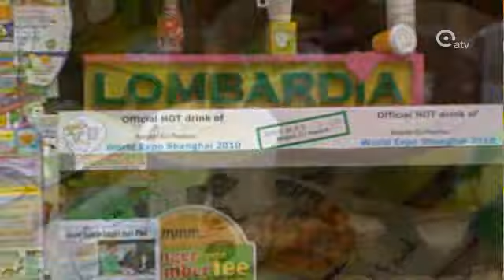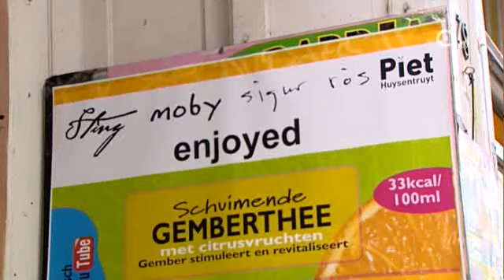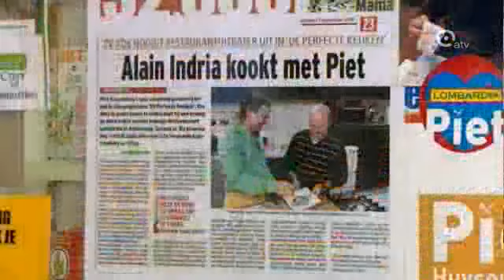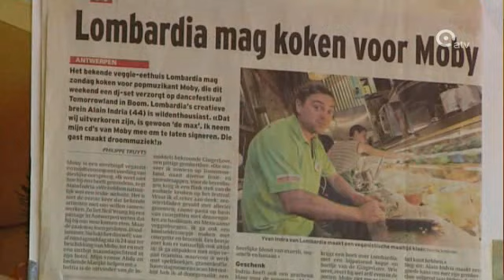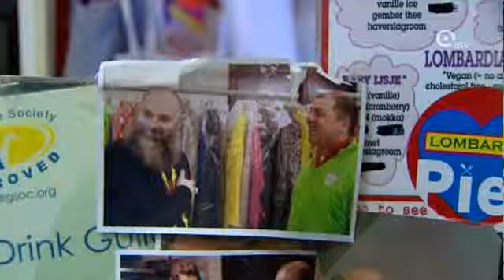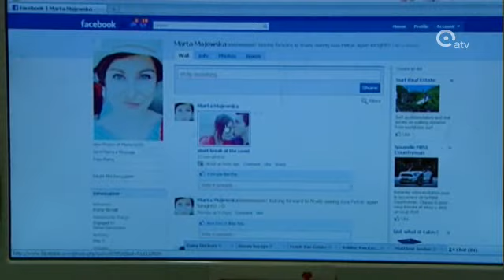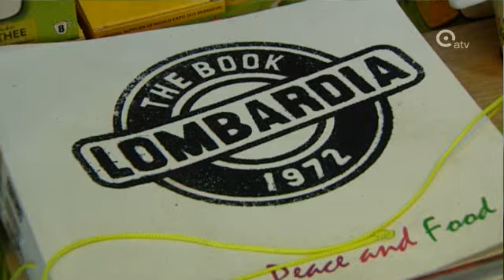GingerLove en het IWT op ATV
- IWT op Atv? GingerLove Live via het IWT op Atv! IWT heeft GingerLove de maximale subsidie toegekend.